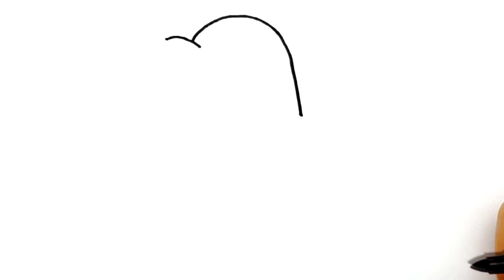Как нарисовать Милого Дельфинчика просто и мило. Просто рисуем Милого Дельфина. #637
Привет, ребятки, давайте нарисуем Милого Дельфина очень просто. Рисунок для срисовки дельфинчик.